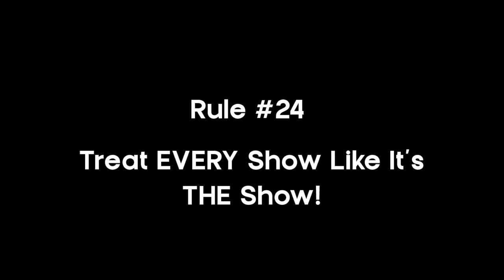How To Be A Better Comedy Emcee / Host in Just 28 Minutes!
Welcome to the ultimate guide on comedy show hosting with Dan Rosenberg! Whether you're an aspiring comedian or a seasoned performer looking to improve your hosting skills, this video is packed with valuable insights and practical tips to help you shine on stage.

"The Book On Hosting, How Not to Suck as an Emcee" by Dan Rosenberg shows you the 25 rules of hosting a comedy show that will make sure you don't SUCK as an emcee!

Have a spare mic clip!
Put a mic stand in your trunk!
3x5 cards
Bic Pens
Pen light
Stop watch
Portable sound systemBose
THE only microphone  Shure SM58

Don't forget to:
💬 Comment with your favorite hosting tip